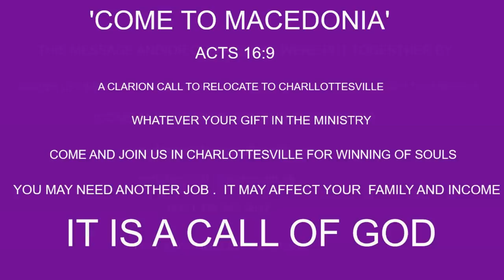TRUTH AND RIGHTEOUSNESS PAS W F KUMUYI